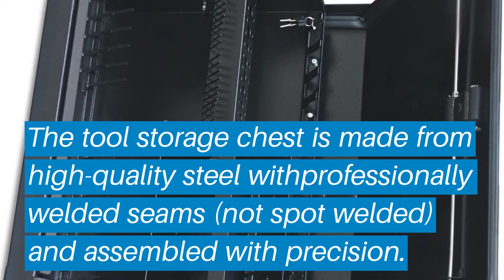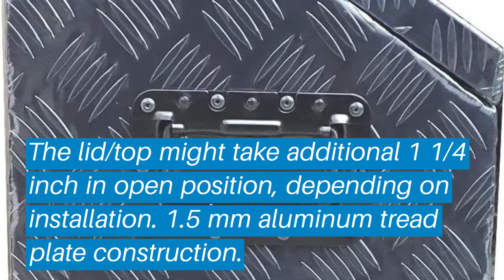Top 5 Best Benchtop Milling Machines: Best Benchtop Milling Machines Reviews | (Buying Guide)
Top 5 Best Benchtop Milling Machines: Best Benchtop Milling Machines Reviews | Top Best Benchtop Milling Machines (Buying Guide)

✅ Are you Thinking to purchase the best Best Benchtop Milling Machines? This video will help exactly which are the best budget Best Benchtop Milling Machines on the market today.

⬇️Click to Show More⬇️

Montezuma – ME300B
Brait BR302
Lund 288272
TMS Aluminum Tool Box
UnderCover SwingCase

Don’t miss this in-depth review of the best Best Benchtop Milling Machiness for the money, and enjoy your first or new Best Benchtop Milling Machiness buying.